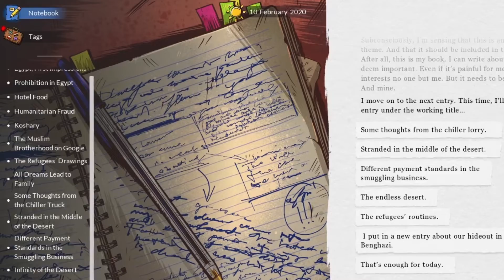We. The Refugees: Ticket to Europe - Release Trailer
"We. The Refugees: Ticket to Europe" is an interactive fiction text-based RPG about refugees, set in contemporary Europe and North Africa. Illustrated with dreamlike comic-book graphics. Inspired by true events - the creators actually visited a refugee camp, interviewed dozens of refugees and made their stories the foundation of the game.